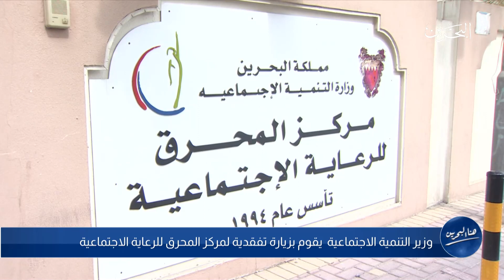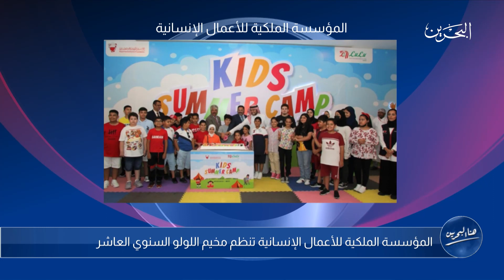هنا البحرين | 25-7-2022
تقديم : دلال علي
00:49 المقدمة
10:32 النشرة الجوية
11:17 الخاتمة